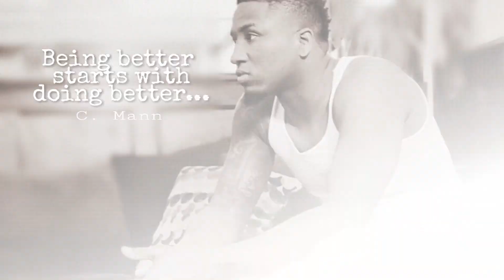From YungHood To MannHood S1:E3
This week on From YungHood To MannHood we talk marriage, relationships, and how YungHood got into the Rap game.

Executive Producer: Kai Mann
Elevation Nation Media Group

2Pac - The Lost Prison Interview (1995) [Remastered & 432 Hz]

Songs:
Stick On Me
Song written by: @yunghood239
Music produced by: Baby J

Videos
Yung Hood - Slide Me A Nigga [Music Video]

Yung Hood- 7 Days Official Music Video

Skee County Ent Artist Yung Hood Official Music Video to Single "7 Days" Produced by Baby J... Video filmed and edited by Mannyfest Motion Pikz (OnTheMapMediaInc) more Music from Yung Hood @ for videos contact Manny P http;//

Time
Hold Up
Sad & Reflective Hip Hop
Chilling The Way I do
Hip Hop In The Castle